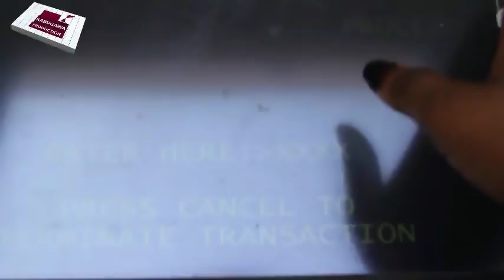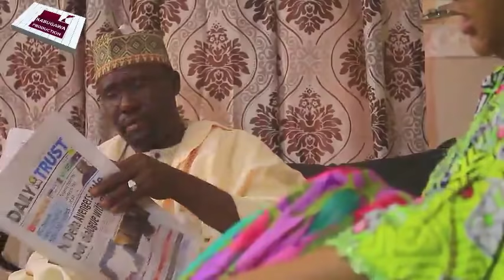SAN RAI 1&2 LATEST HAUSA FILM 2019